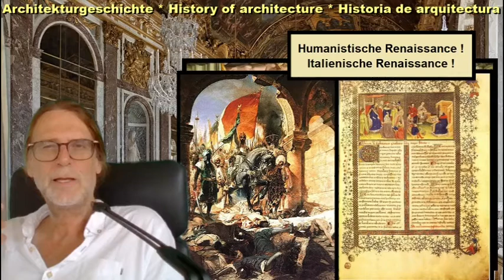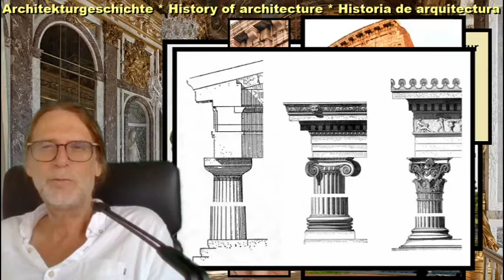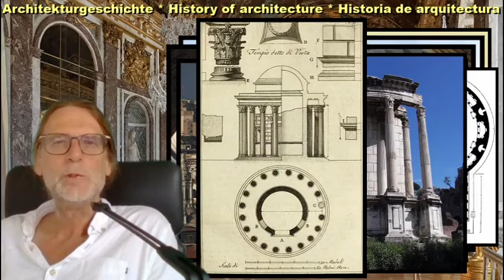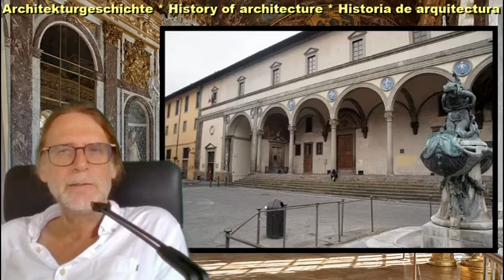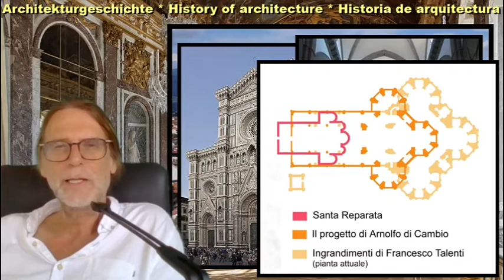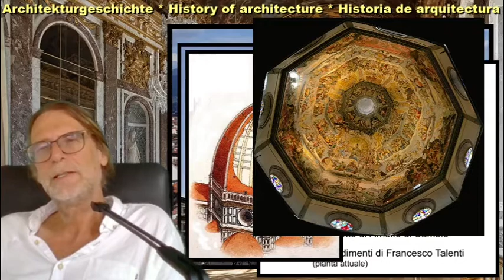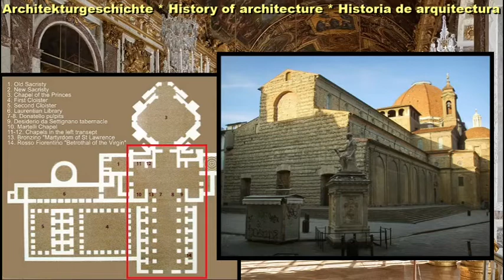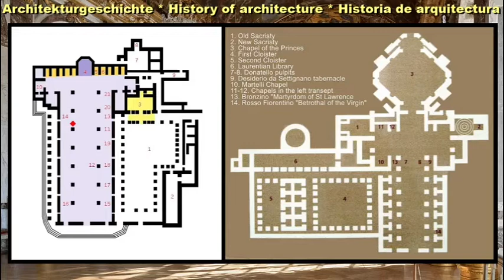Italienische Renaissance Florenz